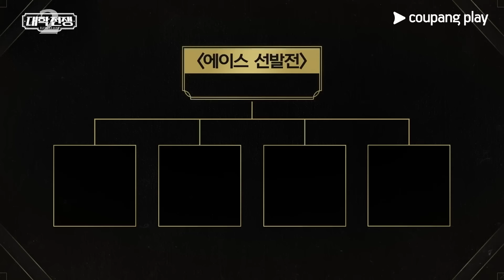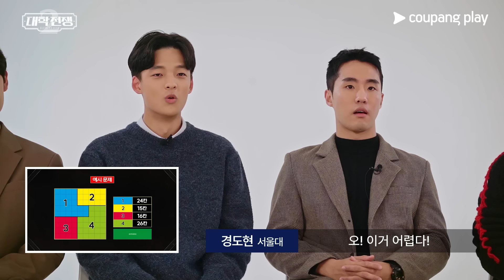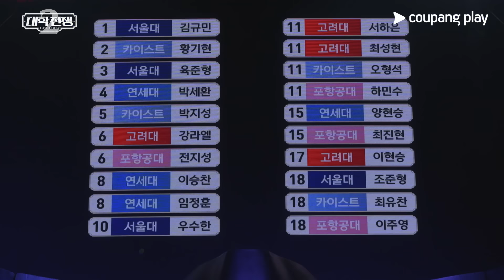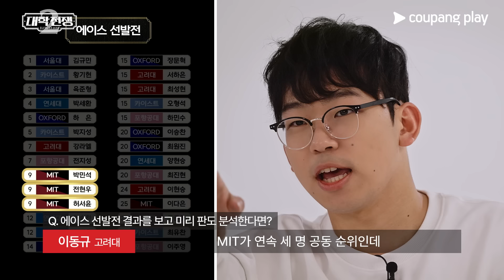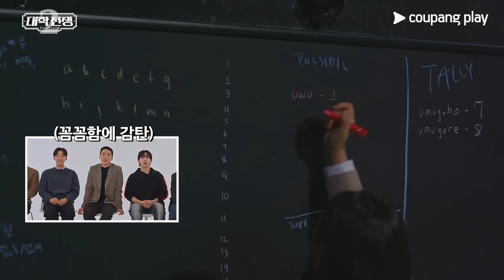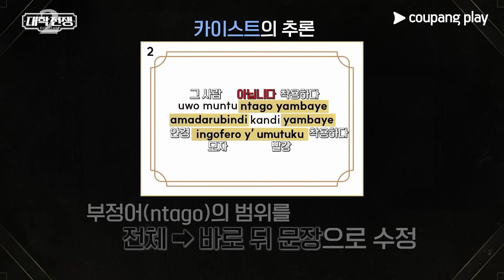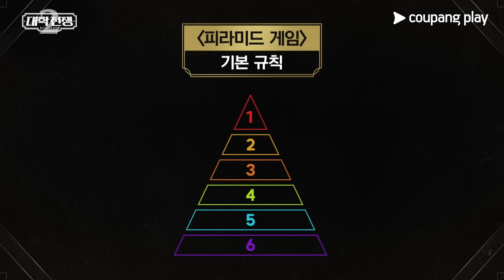대학전쟁 시즌 2 | 코멘터리 | 쿠팡플레이 | 쿠팡 | EN Subbed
후배들이
얼마나 잘하는지
선배들이 보러왔다!

대학전쟁
졸업생 선배들의
시즌 2 코멘터리

[대학전쟁] 시즌 2
오늘 저녁 8시 공개
쿠플에서 만나요